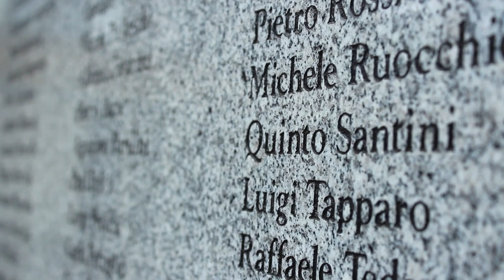The Journey of a Lifetime (Trailer)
For the full story of Quinto Santini and the Arandora Star, click here for an interview with his grandson, Ralph Gonnella

In the centre of the City of Glasgow there is a small, quiet garden.

Not a traditional garden, but a memorial garden. The garden reflects the tragic story of the Arandora Star - one of the world's most luxurious ocean liners. The memorial includes the names of all the Scots-Italian men who were caught up in the extraordinary events that led to the demise of this greatly admired ship. Our story focuses on one of these men.

Quinto Santini - a young entrepreneur from Italy - made the bold decision to move his young family to Britain in 1909. He could never have imagined that this one decision would land him at the convergence of an unwitting conspiracy between two warring World Leaders and a German Naval Officer.

You can hear his moving story told every September during the Glasgow Doors Open Festival, when his Grandson, Raffaello Gonnella hosts a talk and tour at the Italian Cloister Garden in Glasgow.

Image of Quinto Santini supplied by Raffeallo Gonnella